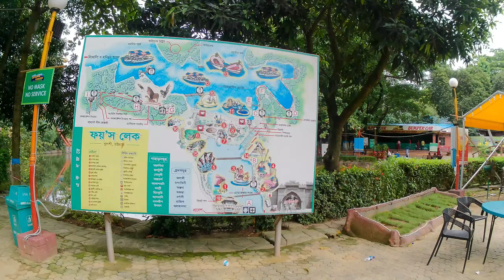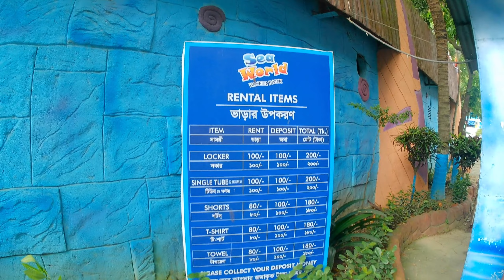Foy's lake chittagong foy's lake sea world foy's lake basecamp foy'slake amusment park foy's lake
Foy's Lake is a man-made lake in Chittagong, Bangladesh. It was created in 1924 by constructing a dam across the stream that came down from the hills in the northern part of Chittagong. The purpose of creating an artificial lake was to provide water to the residents of the railway colony. It was named after Mr. Foy, a Railway engineer, believed to materialize said project. Pahartali was essentially a railway town containing a workshop, yard, and shed. Presently, a carriage workshop, diesel workshop, loco shed, laboratory, stores, electric workshop, school (established in 1924) are located here. A good number of railway employees reside in the nearby colony. Concord groups gate to Foy's Lake, in the opposite direction of USTC The area belongs to Railway. However, an amusement park, managed by the Concord Group, is located here.pk vlogs#PKvlogs

 I am Pabitra Kumar Datta. Moto blogger. try to find beauty in nature.Hill tracking, Traveling
 , blogging, share the  storry of defferent place.Family Vlogging, Express Daily Life style
Chittagong vlogs
seaworld

In this video, I'm taking a bike tour around Chairman Lake in Aziznagar, BD. During the tour, I stop to shoot some video and take some photos of the beautiful scenery. I also do a bike ride around Chittagong. This is a great video to share if you're interested in motorbike blogging or just want to see some amazing scenery.
picnic with a familiar Friend| Spicy Chicken Fry| BD New Adventures majar ranna chicken kalia
পতেঙ্গা সমুদ্র সৈকত দেখতে কেমন | ঘূর্ণিঝড় মোখা দেখার জন্য অনেক পর্যটক । BD New Adventures
Mokha Cyclone Ghurnijhar Mokha। পতেঙ্গা সমুদ্রে মোখা দেখতে এসে যা হলো।

Foy's lake chittagong,
 foy's lake sea world,
foy's lake  basecamp,
foy'slake amusment park
foy's lake   resort
 foy's lake chittagong tickit price
foy;'s lake chittagong sea world
foy's lake water park,
foy's lake concord sea world
foy's lake tickit price
Foy's Lake Chittagong
Chittagong Foy's Lake
Chittagong Foyes Lake
Travel Vlog Foy's Lake
chittagong foy's lake
chittagong foy's lake ticket price
chittagong foy's lake resort
foy's lake
 foy's lake in chittagong
foy's lake chittagong
 travel with emrul
emrul vlog
travel vlog bd
 chittagong
bandorban travel vlog
foys lake chittagong
ফয়েজ লেক
ফয়েজ লেক চট্টগ্রাম
ফয়েজ লেক সী ওয়ার্ল্ড
foys lake vlog
chittagong vlog
foys lake
foys lake ticket price